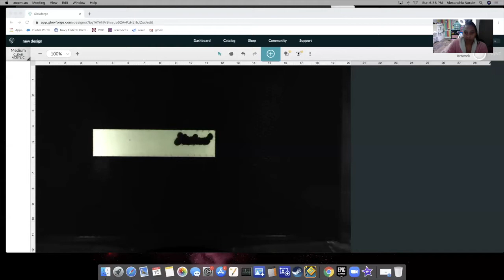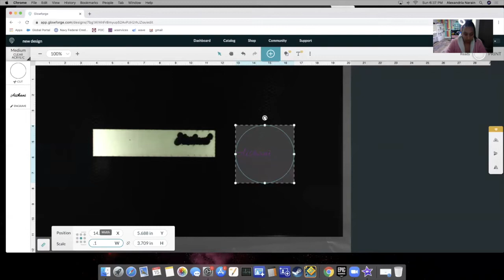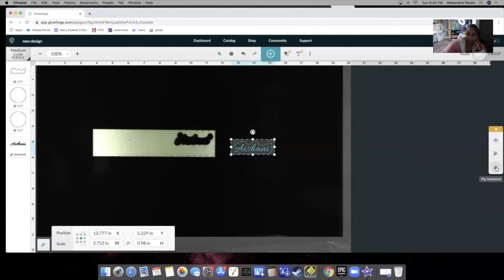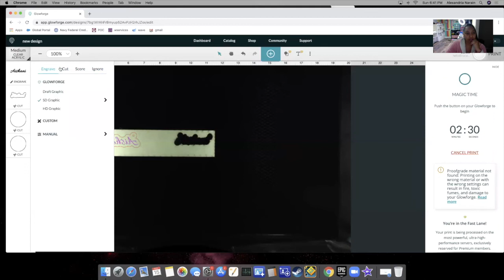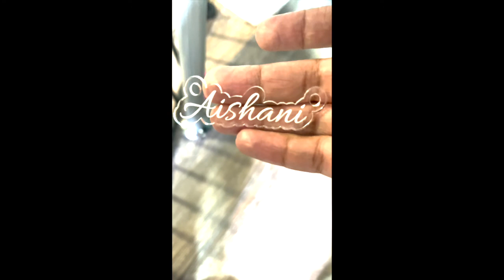Nameplate Necklace Tutorial with a Glowforge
Super quick and easy tutorial showing you how to create a nameplate necklace using a glowforge with just the glowforge app.

If you would like to save up to $500 on your very own glowforge